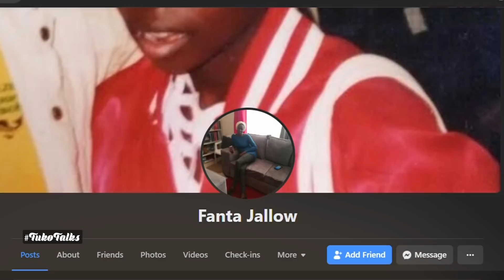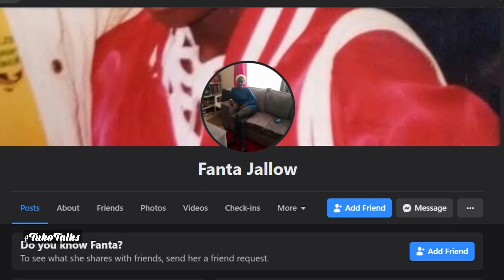Mommy where are you? She travelled all the way from Gambia to Kenya in search of her mother| Tuko TV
Imagine your father refusing to tell you anything about your mother for 32 years then moving on to start another family.
That's the ordeal Fanta Jallow is in right now but she is not ready to give up until someone provides the answers she is looking for. She travelled all the way from Gambia to Kenya in search of her mother and this is her story as brought to you by Lynn Ngugi on today's episode of Tuko Talks.